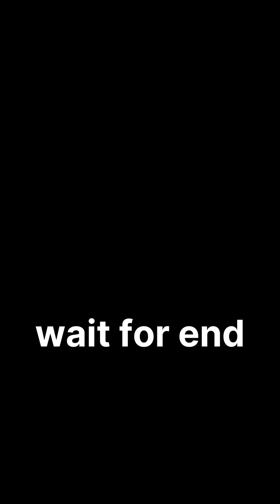😂||दम है तो हसी रोक के देखाओ||dam hai to hasi rok ke dekhai🤣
video kheto taraph gya tha || 👽💀☠️ Bahut lambi thi || last tak dekhana 🥶👽

aap log sapport kijiye

ea se bhi naya naya video aplod karenge

Video kyese viral kare

new comedy

YouTube channel kyese banaye

youtube pe video kyese dale